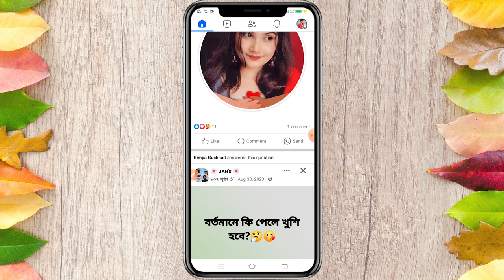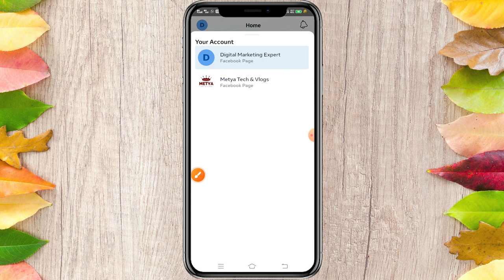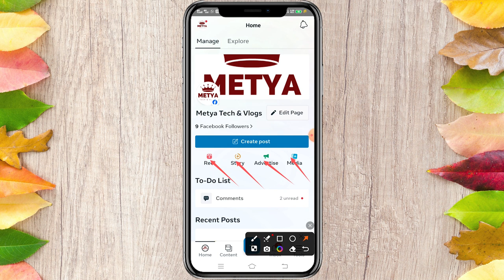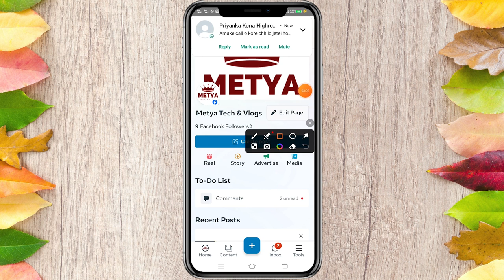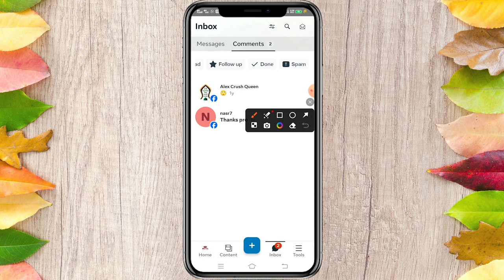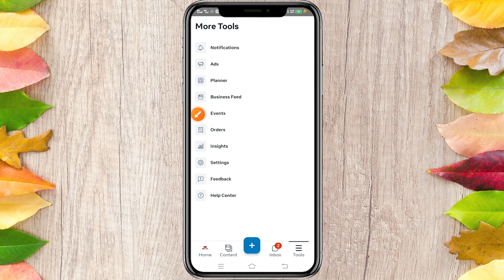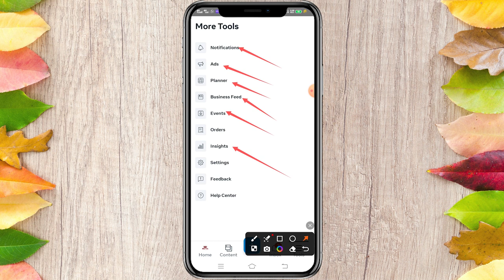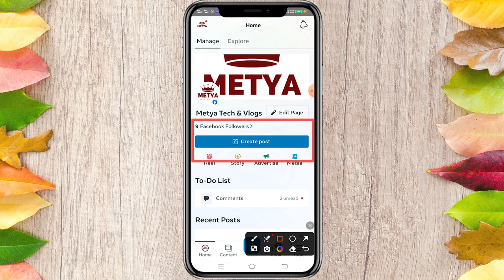Facebook Meta Business Suite Tutorial Bangla | How to Use Facebook Meta Business Suite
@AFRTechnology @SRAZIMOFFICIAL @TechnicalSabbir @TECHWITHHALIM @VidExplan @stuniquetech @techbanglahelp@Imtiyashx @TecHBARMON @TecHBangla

business suite
facebook meta business